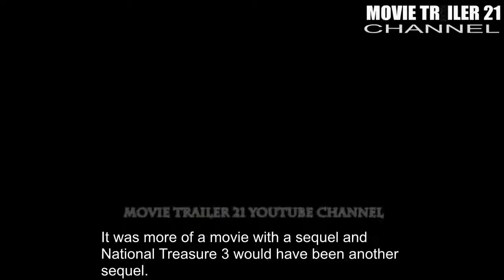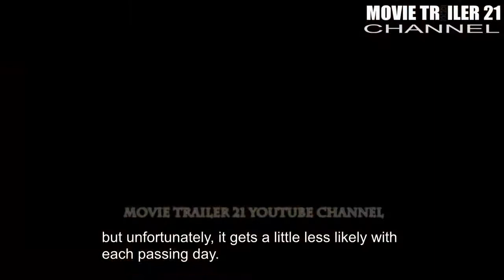National Treasure Producer Explains Why A National Treasure 3 Movie Hasn’t Happened Yet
A lot of people hold a special place in their heart for the National Treasure franchise, even though it only spanned two movies, the last of which was released thirteen years ago. There’s just something so endearing and charming about the old-fashioned blockbusters that double as educational history lessons, all wrapped up in a nonsensical plot and led by Nicolas Cage utilizing his star power and natural charisma to the fullest.

Critics weren’t exactly impressed, with the two installments holding weak Rotten Tomatoes scores of 44% and 35% respectively, but the audience scores sit at a much higher 76% and 67%, and both National Treasure and Book of Secrets have become firm cult favorites over the years. But despite the series earning more than $800 million at the box office, development on a third entry has never seemed to get out of first gear.